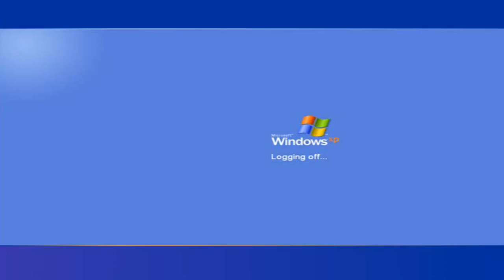windows shutdown error